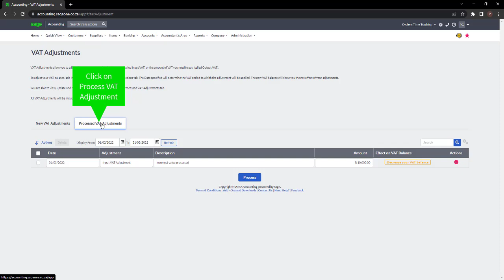Sage Business Cloud Accounting (AME) - How do I process a VAT Adjustment